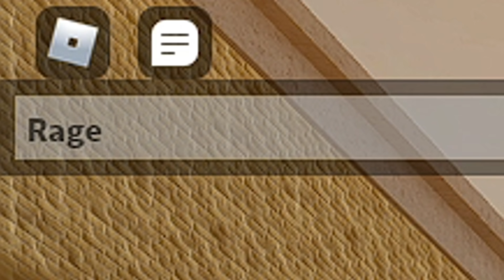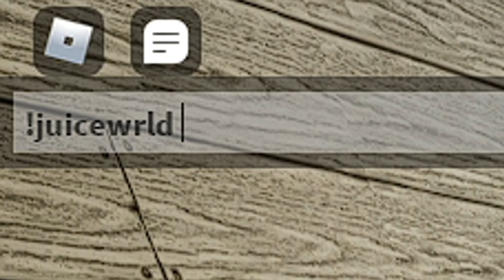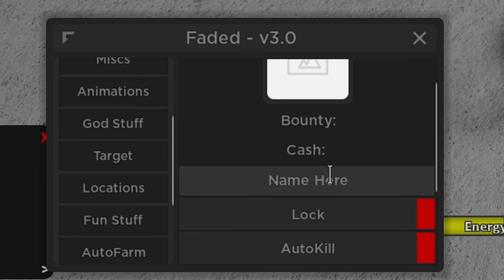New SLENDERMAN Exploiter In Da Hood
Roblox Da Hood | Slenderman Exploiter

Da Hood | Roblox Da Hood | Roblox Da Hood | Slenderman Exploiter | da hood